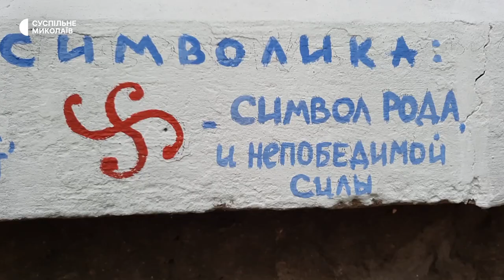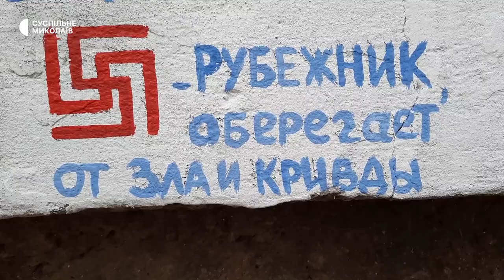Під крилом "Птиці-захисниці". У Миколаєві з'явився новий мурал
У Миколаєві з'явився новий мурал: на стіні однієї з будівель міста зображено яскраву птаху, яка крилами огортає Україну. Робота входить до циклу оберегових малюнків миколаївських муралістів Альони Мартинової та Дмитра Слепухи.